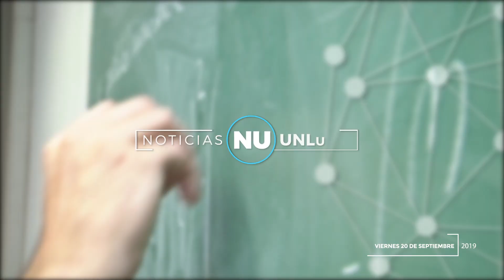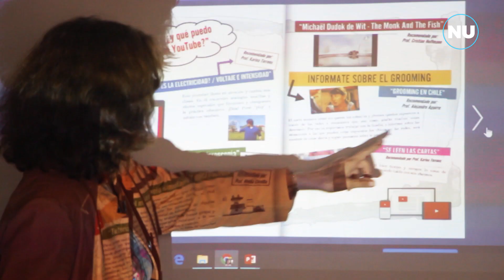Noticias UNLu - Ed. 29 - 2019 // Universidad Nacional de Luján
"Noticias UNLu" es el espacio informativo donde la Universidad Nacional de Luján muestra sus novedades, sus características, su oferta académica, sus protagonistas y sus actividades relevantes.
Una producción integral del CePA (Centro de producción audiovisual) dependiente de la Dirección General de Extensión - Secretaría de Extensión.-